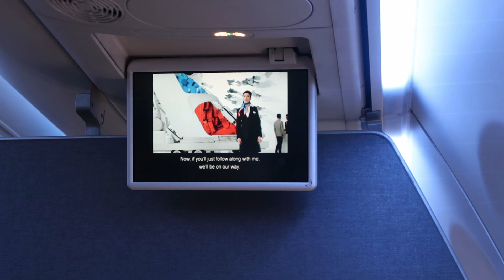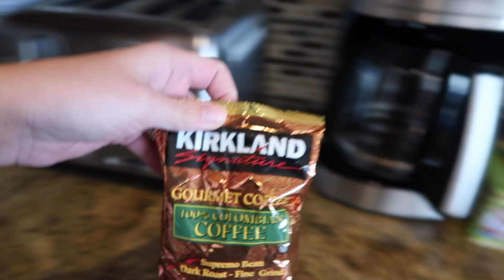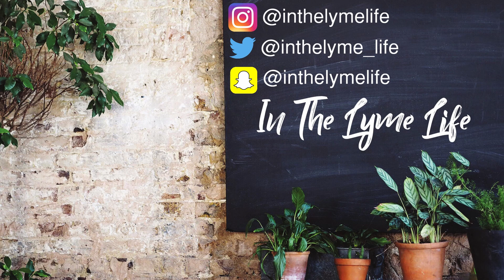TRAVEL VLOG | Colorado Vacation Day 1!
Keto friendly snack! Chomps! We live off these, check it out!